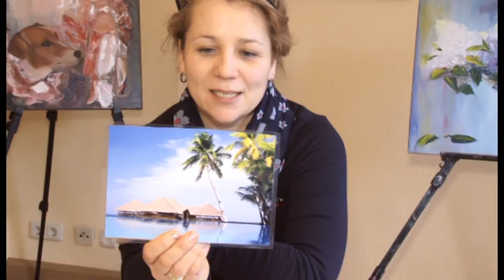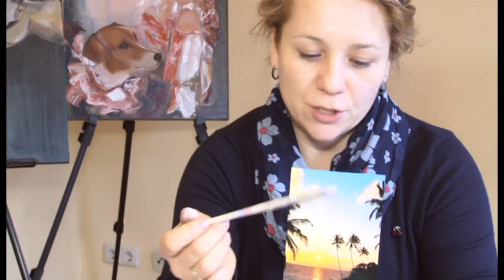Palmen malen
Palmen malen. Kindermalkurs bei Tatiana Siekmann. Geburtstagsunterhaltungen mit Tatiana Siekmann.